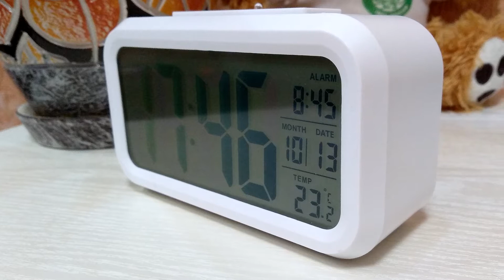Настольные часы из Китая/Aliexpress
Прикольные  настольные часы с Aliexpress.
Минималистичный дизайн и много функций.